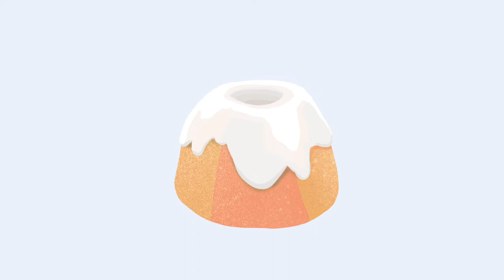【Procreate】Elder Scrolls Sweet Roll 上古卷軸甜甜卷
每次玩都很想吃。

- Elder Scroll Sweet Roll 上古卷軸甜甜卷
- Procreate Ipad, Timelapse
- Illustration
- Let's paint